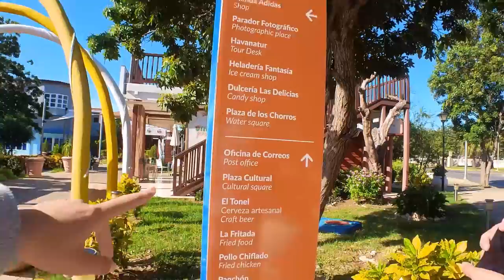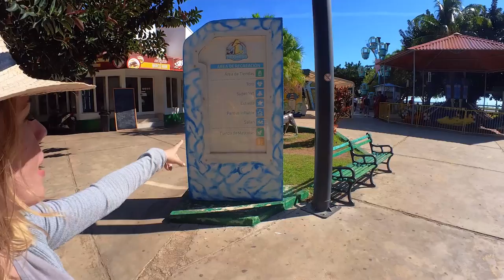Así está el Boulevard de Varadero. El mayor polo turístico en Cuba.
Hoy descubrimos el polo turístico más grande e importante de Cuba. Pero también encontramos el por qué aun aquí se sufre y la desilusión hace presa al cubano más optimista. Te invito a que hagas el recorrido conmigo y me des tu opinión🙏 Caminamos por el Boulevard de Varadero. Atravesamos el Parque Josone en Varadero y terminamos en el Todo en Uno de varadero.

Espero que te guste mi contenido 👌 Soy feliz con tu like 👍🏻 y coméntame qué te pareció 😊 💥

00:00 _Varadero, Cárdenas, Matanzas, Cuba hoy
01:59 _ Boulevard de Varadero, Matanzas.
04:02 _ Clínica para extranjeros Cuba, Varadero hoy
05:56 _ Parque Josone en Varadero, Cárdenas, Matanzas, Cuba
08:02 _ Dentro de Josone Park, Varadero
00:09 _ El Todo En Uno, parque de diversiones en Varadero Cuba
12:52 _ Se sufre pero se goza o se goza pero se sufre, como quieras.

Échale un vistazo a mis otras redes.